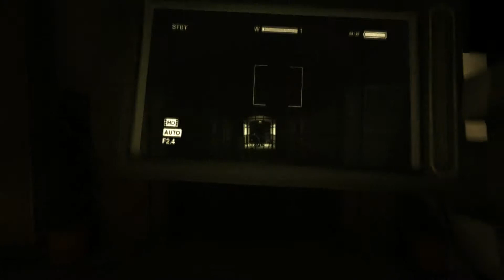Let's play - Outlast (Westside Gaming Sk)